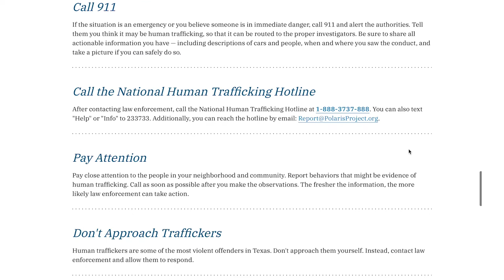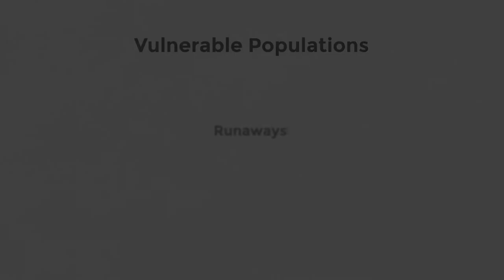Ken Paxton - Texas Attorney General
Post-election interview with Texas Attorney General Ken Paxton.
What happened to Republicans on Election Day? What does Attorney General Ken Paxton hope to achieve in the next four years? Listen to the latest episode to find out.